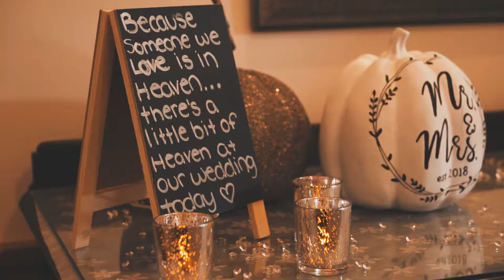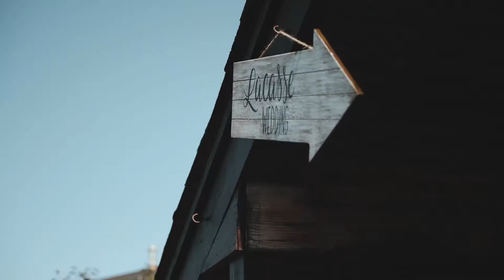Car Parts, and Fulfilling Hearts - Lacasse Wedding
Brett & Samantha Lacasse Wedding!
9/14/18 Spring Hill, South Berwick, Maine